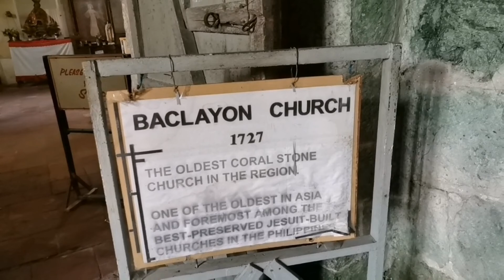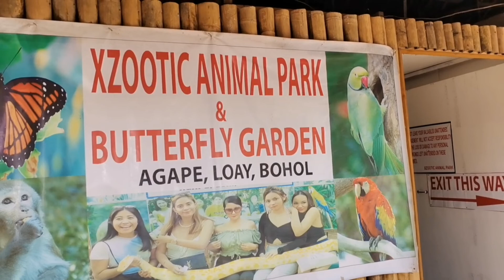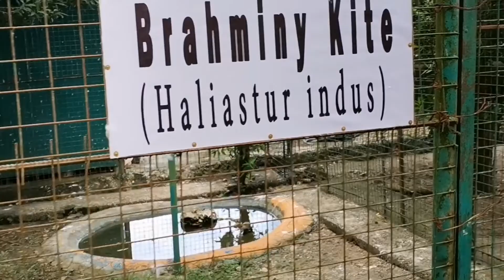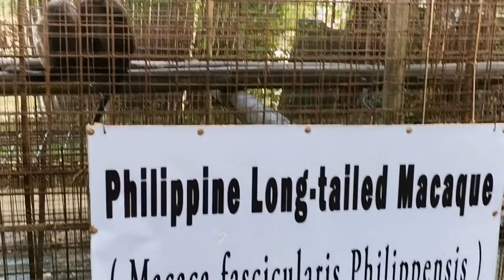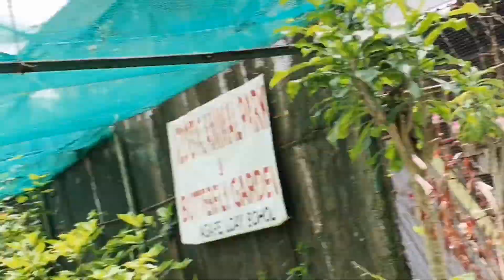Bohol Baclayon Church and XZOOTIC ANIMALS